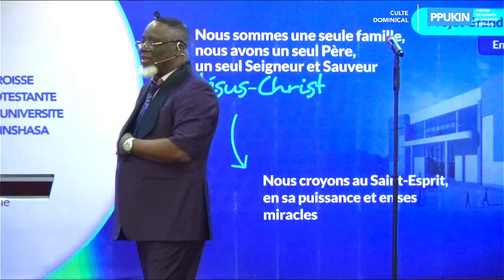POSITIONNER POUR L'HÉRITAGE ET L'EXCELLENCE, Révérend Docteur Daniel KAWATA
Culte dominical du 16 Juin 2024, 2e culte.